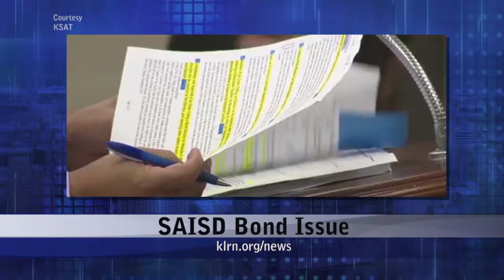Tuesday, August 16, 2016 - Update 2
Topics: SAISD Bond Issue, SAWS Customer Center to Close